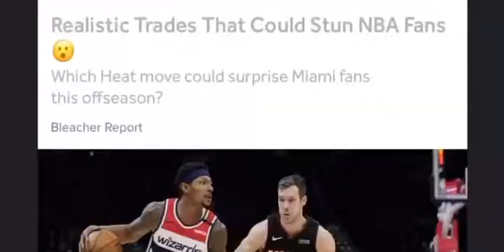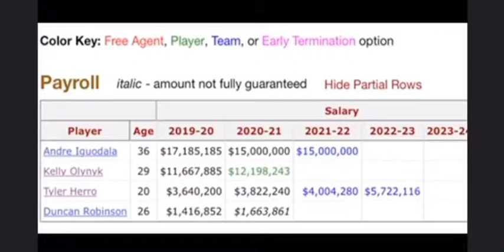Bradley Beal to Miami? (Bleacher Report’s trade rumor)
Thank you so much for the recent support of my videos this one was kind of sloppy but I wanted to get it out so i could work on this new series im excited about.
Thanks to Nba for clips i do not claim them.